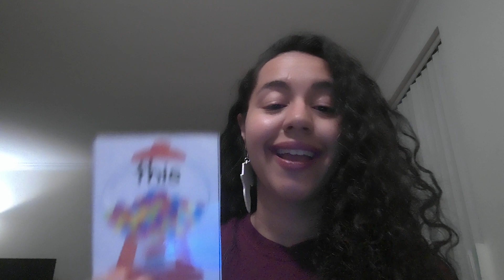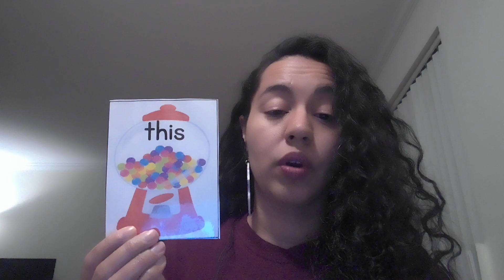Kindergarten Heggerty Video for Week 18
This is the phonics video for Wednesday Jan 20.